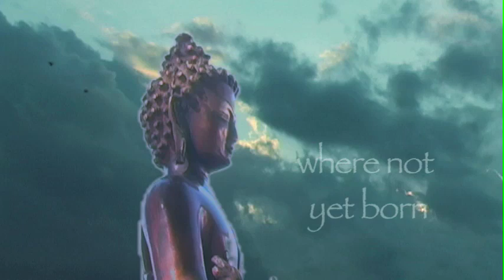Tibetan Chant for Enlightened Mind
Lama Passang Gelek chanting for the awakening and expansion of the enlightened mind.